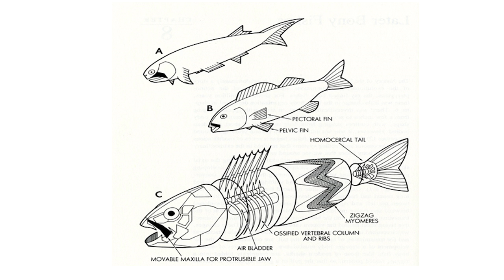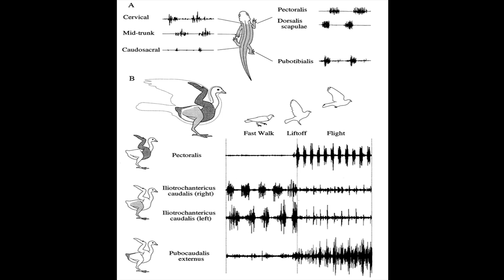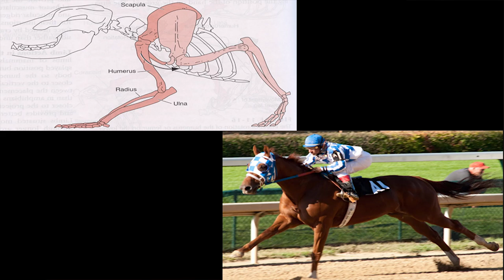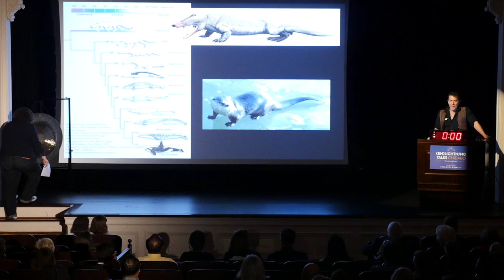Paul Sereno: Why Dinosaurs Look The Way They Do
Filmed at the Chicago History Museum as part of our (En)Lightning Talks Chicago event series.

Paul Sereno is a paleontologist, University of Chicago professor and National Geographic Explorer.